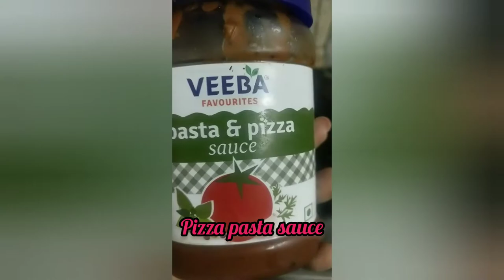EggTacoIndianNonveg || Home made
Today i'm going to show you "egg taco indian non veg".It's very simple, tasty and easy to cook breakfast  or snack recipe.
Please keep watching the video till the end and try it at your home.Please let me know how you like this recipe.If you like it then plz comment me in comment section and subscribe my channel to get more videos.

Ingredients :

Chopped onion
Chopped green chilli(as per taste)
Chicken nuggets(4 pcs)
Slice cheese(2 pcs)
Pizza pasta sauce(2 tsp)
Refined oil